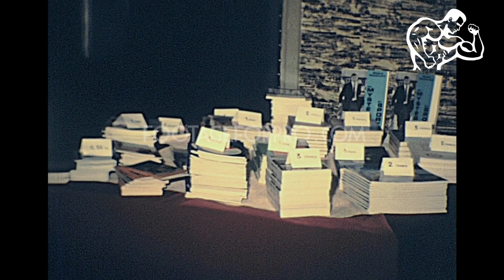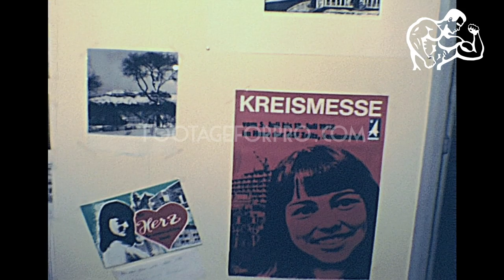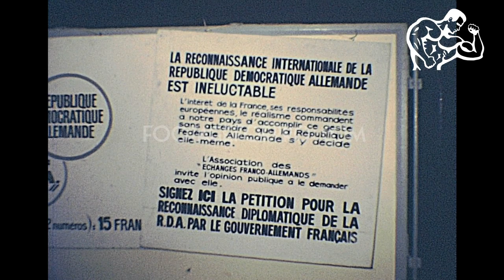France (DDR photo exhibition) 1972 archive footage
Archival footage shot by a French filmmaker during a photo exhibition in France showing DDR photos and probably organised by the association echanges franco-allemands or by the French communist party in 1972.

It contains stock footage of people watching the photo exhibition (and also East German newspapers, billboards, and more).

If you want to buy a high quality copy of this footage to use it in your production, please visit: